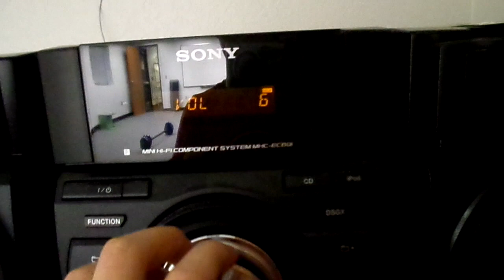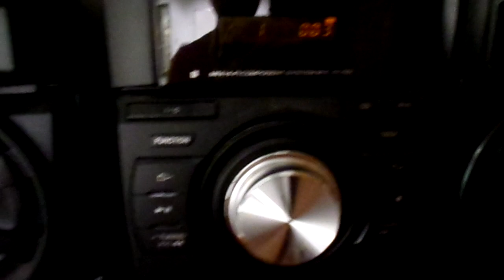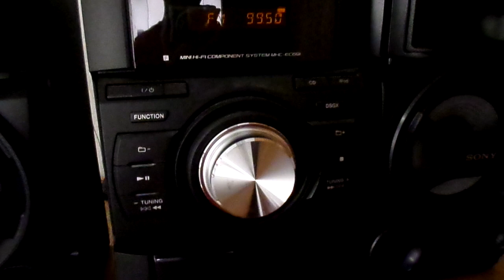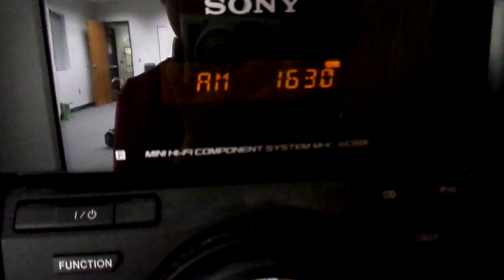Sony MHC-EC69i Mini Hi-Fi Component System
At the place where my parents work. Located in sort of a gym/wellness center building. No one else was there, so I took this as my chance to film it.